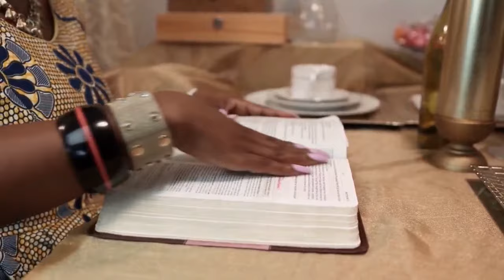Mike Kelsey Of Mclean Bible Church Demands Reparations: Is David Platt On Board?davidplatt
Lead Pastor Mike Kelsey Of Mclean Bible Church Demands Reparations: Is David Platt On Board?
David Platt McLean Bible Church Mike Kelsey Lead Pastor Demands Reparations? Mike Kelsey has been advocating for reparations for a bit but why? does this line up with scripture?

David Platt serves as pastor at McLean Bible Church in Washington, D.C., and he is the founder and president of Radical Inc., a global ministry that serves churches in accomplishing the mission of Christ. David previously served as the president of the International Mission Board, and he has authored several books, including Radical, Radical Together, Follow Me, and Counter Culture. Along with his wife and kids, he lives in the Washington D.C. metro area.

Mike Kelsey is Lead Pastor at McLean Bible Church and an Elder. Previously, Mike served faithfully in other pastoral roles, including Pastor of MBC’s Frontline Silver Spring and location pastor of MBC Montgomery County. Born into a strong lineage of Washington DC pastors that includes both his father and grandfather, Mike grew up with a strong foundation in the Gospel. He is married to his college sweetheart, Ashley, and they have three young children, Ava, Michael III, and Jackson.

McLean Bible Church was founded in 1961 by five families in Northern Virginia. Its first service was held on Easter Sunday at Chesterbook Elementary School in McLean with Pastor J. Albert Ford.

In 1980, Lon Solomon became the senior pastor.[3]

In September 2017, David Platt was confirmed as the Pastor-Teacher, later "Lead Pastor", replacing Lon Solomon by being the sole candidate offered to the membership.[4]

Under the leadership of Platt, McLean has also been the broadcast location for several Radical (David Platt's resource ministry) simulcasts.

According to a church census released in 2018, it claimed a weekly attendance of 10,510 people and 5 campuses in different cities.[5] According to the MBC March 2022 Congregational Meeting Report weekly attendance for 2021 was 8,858.

On June 2, 2019, McLean made national headlines when then-President Donald Trump made an unplanned visit. After playing golf nearby, Trump appeared on-stage at the Tyson's Corner campus after communion. Pastor Platt prayed for him.[6][7][8]